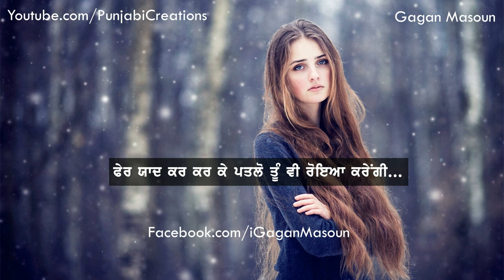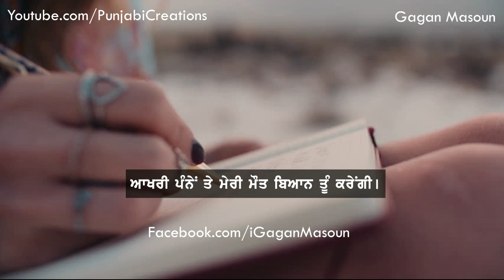Akhri Panna - Heart Touching Punjabi Shayari | Broken Heart Sad Shayari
ਆਖਰੀ ਪੰਨਾ: Broken Heart Shayari For Girls, Very Emotional Punjabi Sad Love Shayari, Broken Heart Status in Punjabi for Whatsapp and Facebook.